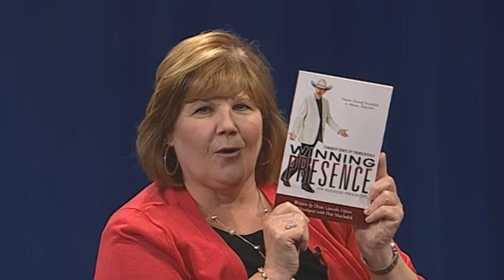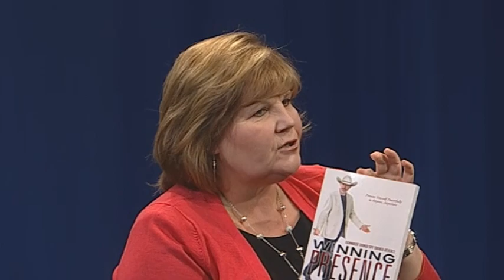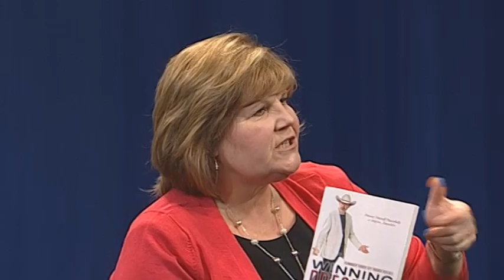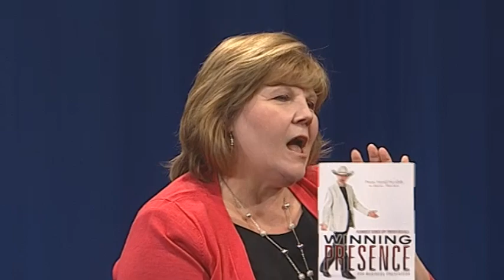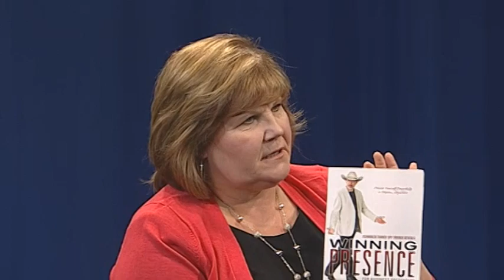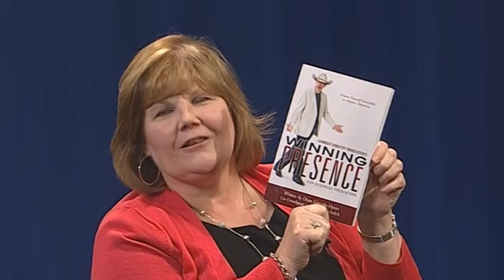Focus Forward - Dean Hyers